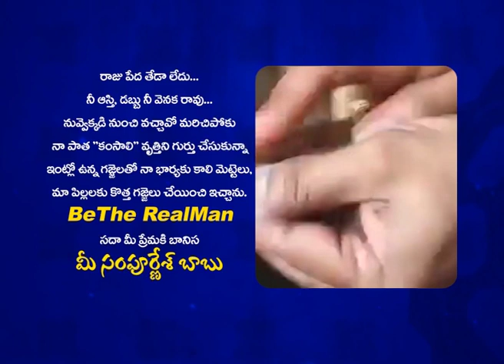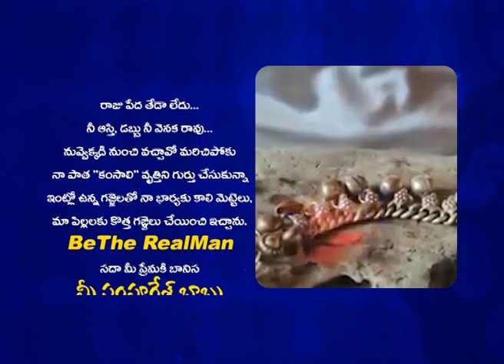Sampoornesh Babu Making Jewellery || Mettelu || Gajjelu || Telugu Hero || Film Nagar || Hyderabad